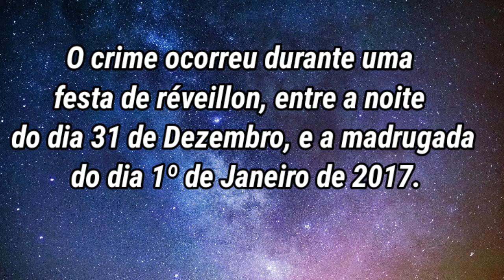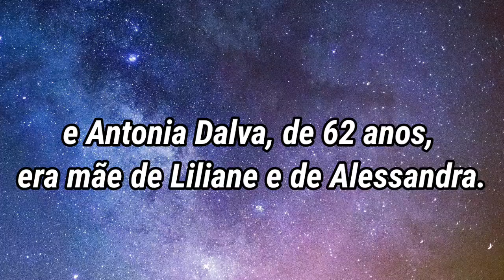Túmulos das vítim@s da festa de réveillon em Campinas | Cemitério da Saudade.